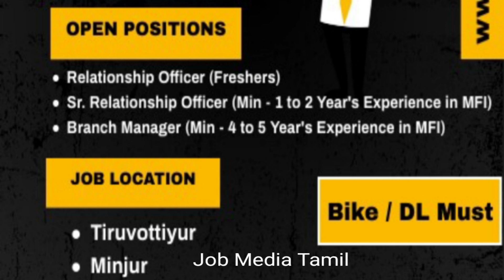Fusion Microfinance Job Vacancy